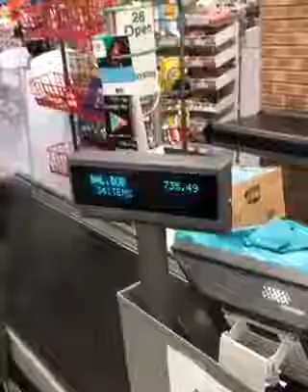Good people still exist ❤️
BI Phakhathi, just found this poor guy at the shop and ask him to take everything that he want in the shop ❤️❤️❤️